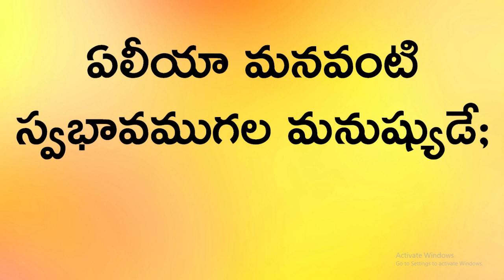ప్రార్థన వలన కలిగే ఫలాలు | kotibabu telugu dailyword shortvideo @MaranathaTemple